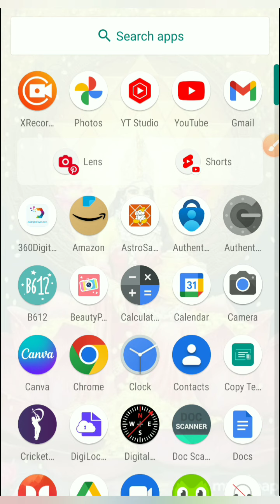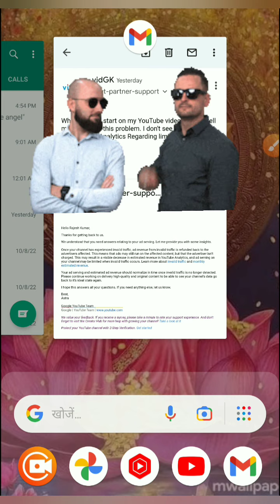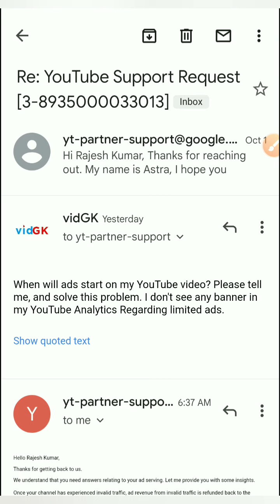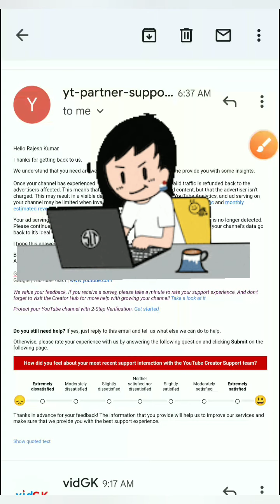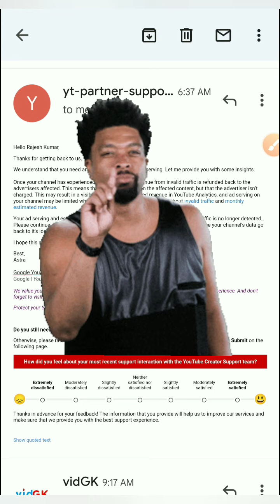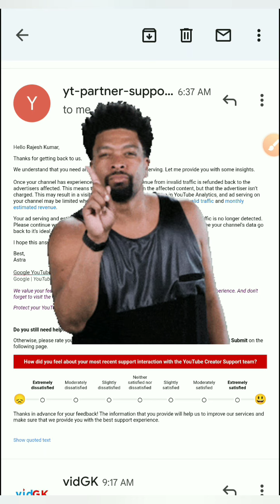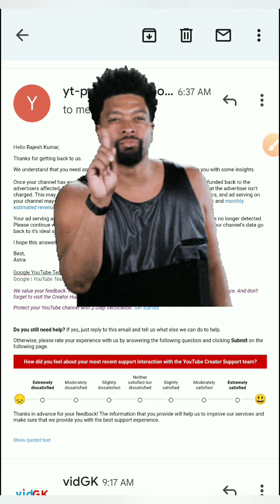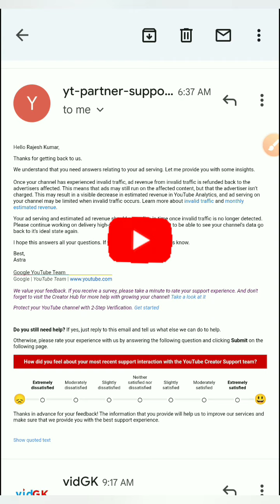YouTube video पे फिर से Ads कैसे आएगा | CPM work ads stop Problem ka solution | How to start ads